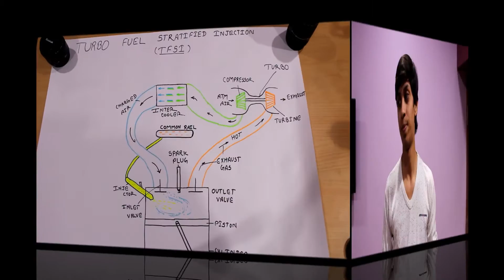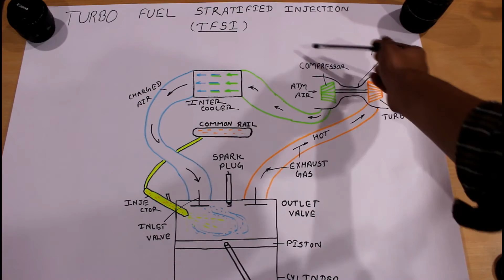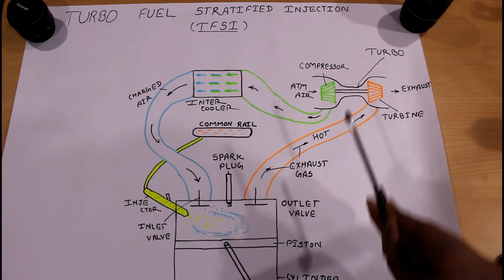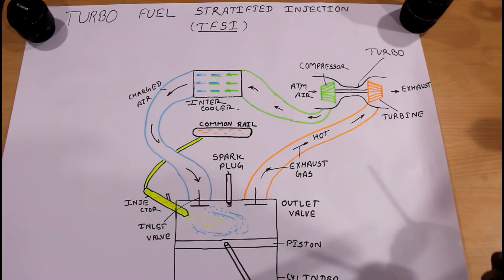turbocharged fuel stratified injection in Hindi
The video is related with TFSI system(Turbocharged fuel stratified injection).
So in order to learn about this system keep watching the video till the very last sec.